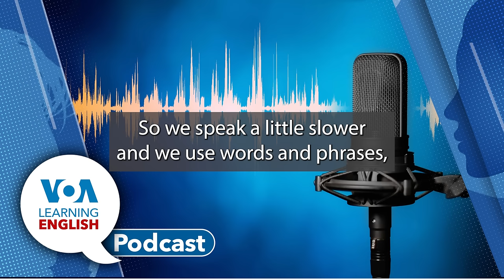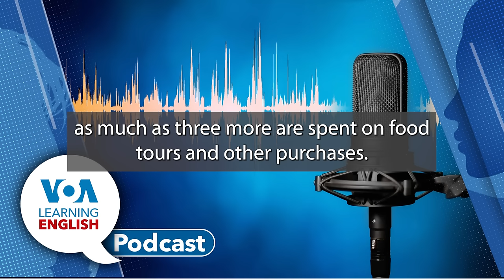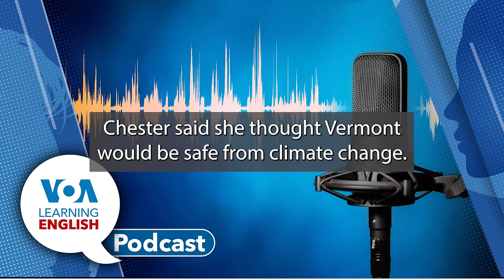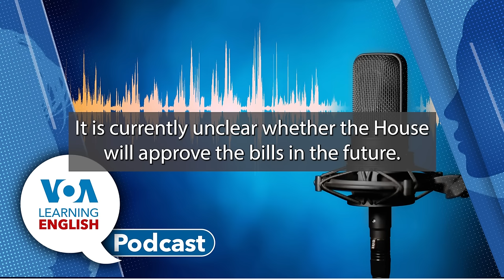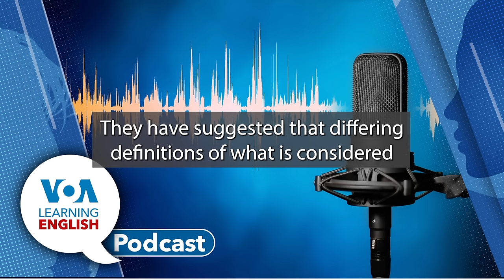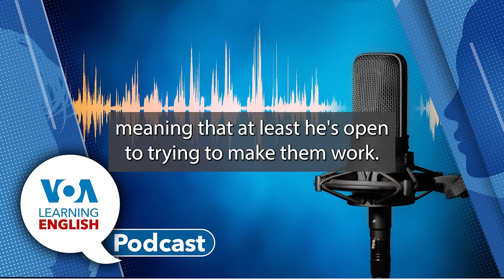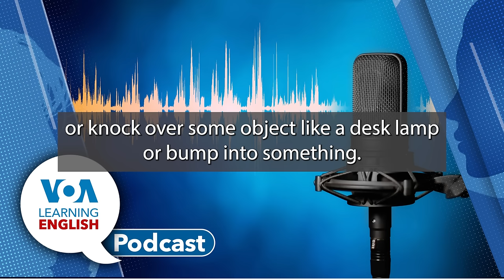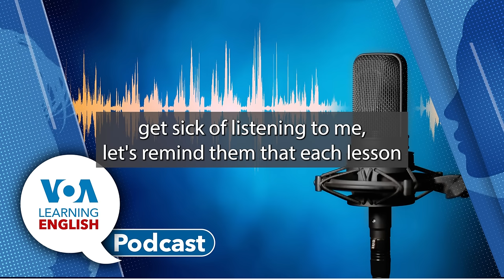Historic trains, Disasters in small counties, Protecting children on internet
Ashley Thompson and Mario Ritter, Jr. are the hosts of the VOA Learning English podcast for Thursday, August 1, 2024.
00:57 The program starts with John Russell’s report on the Italian Transberian. The old train line aims to take visitors to forgotten parts of Italy instead of the popular cities. The old train line now carries 45,000 visitors a year across its 13 lines.
04:34 Mario and Jill Robbins follow with a study about disasters in the U.S. The study from the nonprofit Rebuild by Design and New York University says disasters happen everywhere across the country. It says that eight of the nine counties with the most federally declared disasters since 2011 are in Kentucky. The government agency FEMA also notes that flooding is the most common disaster in the U.S.
12:15 For the Technology report, Bryan Lynn reports that the U.S. Senate has approved the nation’s first major legislation aimed at protecting children from internet harm. The measures require technology companies to take steps to provide a “duty of care” to protect young users and ban some targeted advertising to kids online. Now, the measures will also need to be passed by the U.S. House of Representatives to become law. Bryan then joins Mario in the studio to discuss the bill’s future. Bryan says that these bills could be approved by the House before the end of the current legislative session.
20:41 For Lesson of the Day, Jill and Andrew Smith return with a lesson on friendly and informal invitations based on the Let’s Learn English video series. Lesson 27: Fish out of Water
Ashley and Mario then sign off.